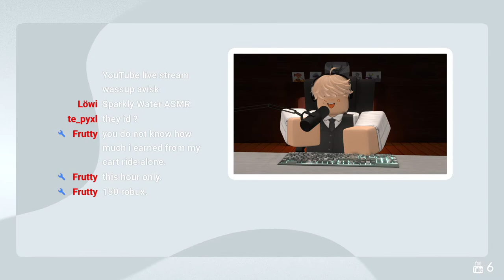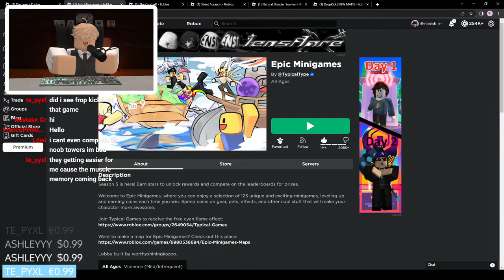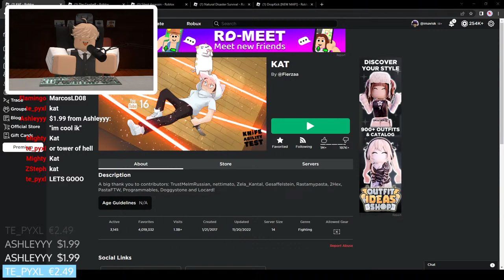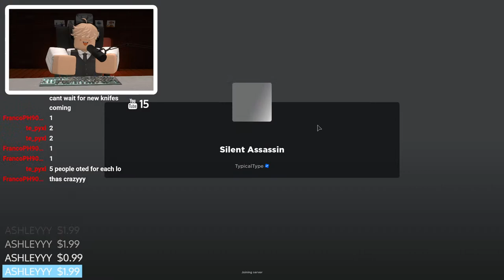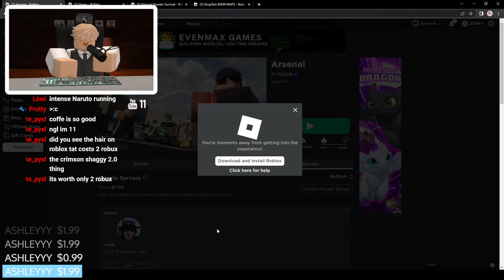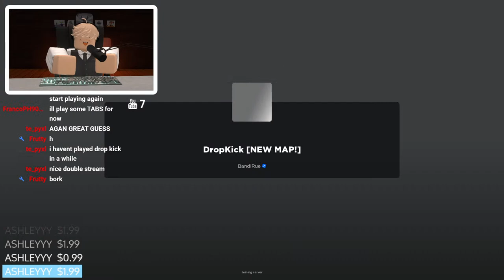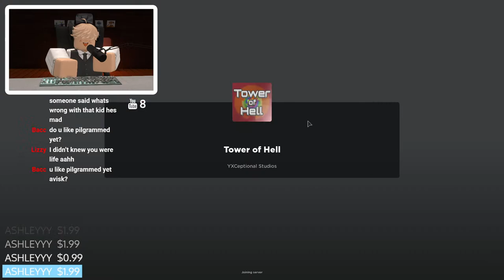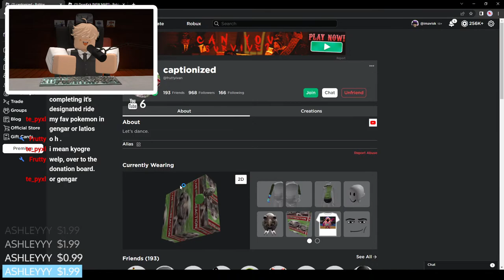ROBLOX LIVE - Playing Random Games xdd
We are playing Random Games on Roblox / Minecraft

!!! Please keep in mind you don't have to donate, just watching the stream helps !!!
AND THE STREAMS ARE FREE TO WATCH

:D Thank you guys °^°
👉The Donators  *List isnt edited anymore *
Toxic Radiationz $2.00
Dev Olif 3$
Roblox Demon $1.99
Mr Slightly 1.99$
brickbattles snipes 2£
MAZZ 26$
Uber Doge 32500 COP
Hxperion $22
Luka Playz £14
Shard 1$
Ph4nt0m 1.99$
Cristy Miles $10.97
CoaCo Clip $1.99
Awa Cisse $9.95
Noo3bs 21$
Jay yt1246 $1.99
merci studio CHF 10.00
SilentJocelyn $17.94
DER VINC CHF 2.00
Kostas 8.18€
Jason Cassel $12.00
chrissychris 75$
GlitchedWalker £40
Kaliodus $1.01
boringisthebest $3.00
SW_20 $2.00
lostkian 1$
Banna 5$
sim $10
Extravi 1$
Kostasx Gr €5.00
Loxius 2. $0.99
SoulWatchBot £1.00
Druze £2.00
AyyGhost €3.00
Tohkki $495
Javie Abdullah $6.00
TRB Studios £27.98
Mr Wolf €4.00
Overelm 1.99$
eyes sores 3$
Rachel Wang $1.99
Qozy 1€
RaRa Ryan CA$5.00
Bamshy 337.80$
Zello 35€
GlitchedWalker£4.98
IBoaMI£20.00
IBoaMI 2£
Tronix John 3.99$
FatZebraHD 13$
Redonimo  $10.00
Dean Mavrikis $5.00
Seniac £1.99
Elc - Cherri $1.99
Modern_Chris 4$
iXanderx 52.97$
Azadplayz $2
Spyro 1$
The Account 2$
Christopher Arriaza 1.99$
BOOM BOOM 1$
sebshady 4.95$
Holsen 7$
Eaxarex 33$
Chromey 5.50$
Ivan 2.25$
Direpig 4$
Polk RBLX 1$
HeatherZ (Key) 6$
Sparky The Youtuber 1$
Karl Nodland 46$
Paul 14.99$
Annoymous 10$
Leandro 1 R$